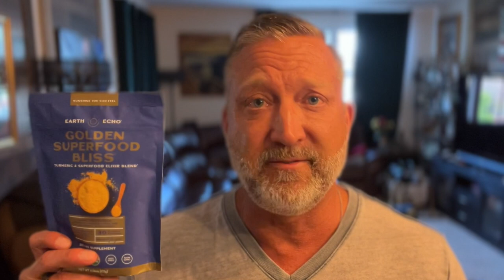Answering Subscribers’ Questions on Sleep Equipment with Links to Products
PRODUCTS MENTIONED IN ORDER:
My watch
My phone
My lighting system
My melatonin supplement
My mouth tape
My rebounder
My cold air top sheet
My drapes
My fan
My blanket
My pillows
My body pillow